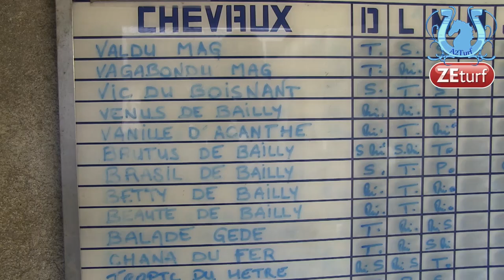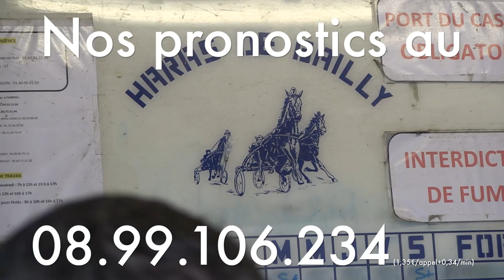Tour de Cour chez Bruno BOURGOIN (Part2) - A2TURF.COM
Bruno BOURGOIN possède quelques trotteurs de premiers plans mais également des cartouches intéressantes pour le meeting d'hiver à venir.